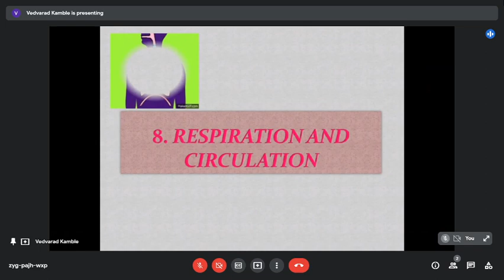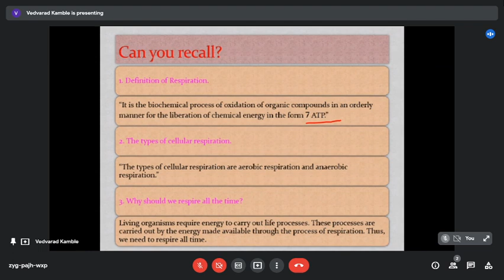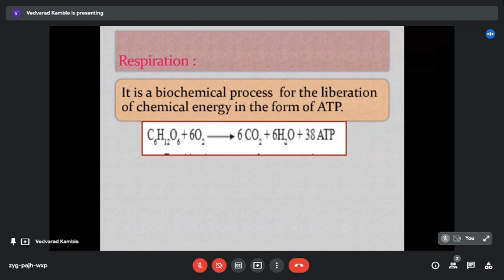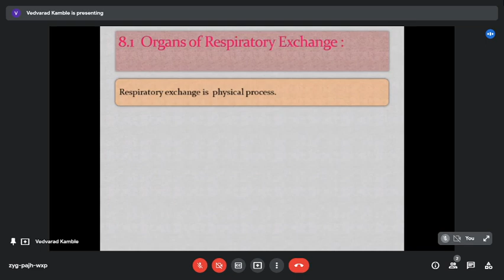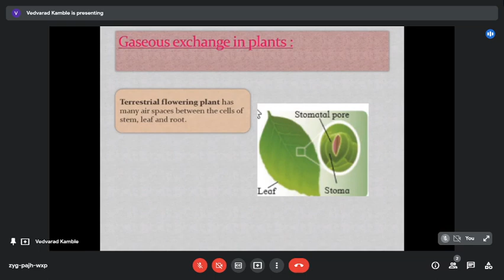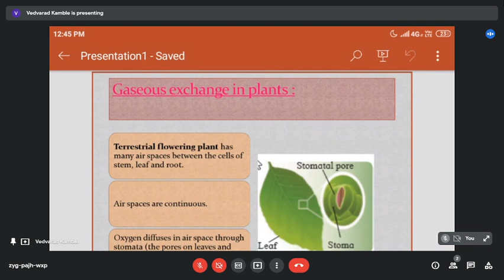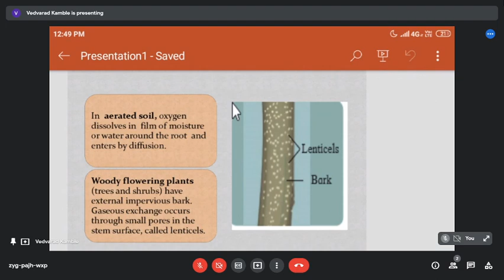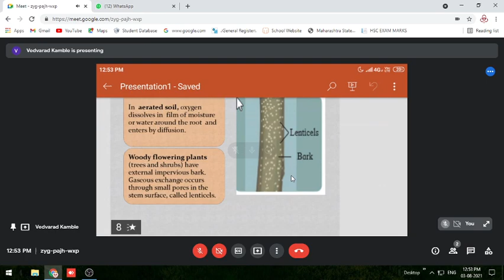BIOLOGY (12TH) - 8. RESPIRATION AND CIRCULATION (PART - 1) BY - PROF. VIJETA N. PARDESHI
PRESENT -
(INDIARABAI LALWANI JUNIOR COLLEGE JAMNERPURA, JAMNER)